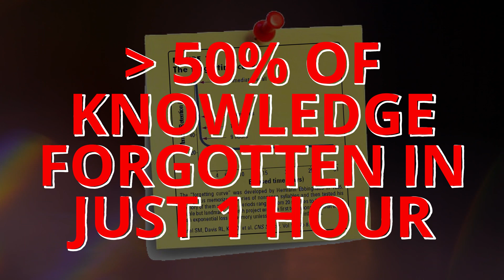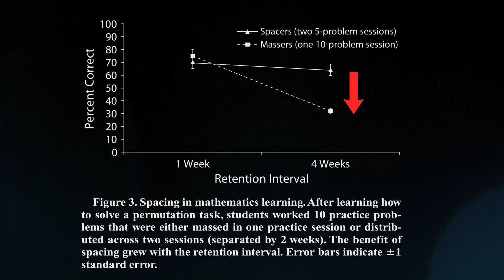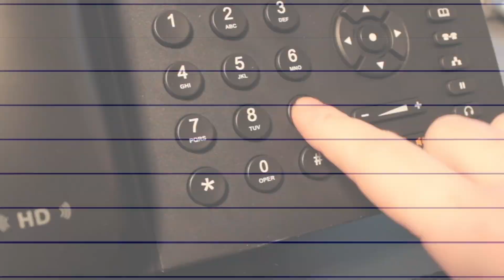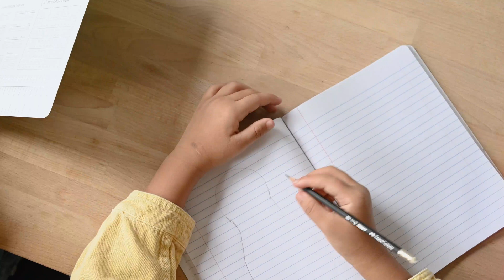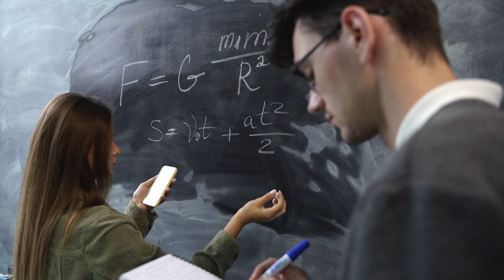How To Study & Memorize (Almost) Anything [Evidence Based]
Today I'll be telling you how to study smart and study effectively so that you are able to memorize and learn anything. I'll be going over what active learning means, the importance of spaced repetition and the Feynman technique and how to use flashcards effectively.

There will also be plenty of science on the history of memory research starting with Hermann Ebbinghaus' discoveries in 1885.

Hope this helps anyone taking exams this year!

Chapters
0:00 Hermann Ebbinghaus & Memory Research
0:56 Why Spaced Repetition IS BETTER
1:34 Intro & Subscribe
2:34 Spaced Revision
3:23 The Magic Number Seven
4:50 Why You Should Never Cram
5:22 Step 1 Chunking
5:53 Step 2 Make Flashcards
7:23 Spaced Repetition
8:33 Test Yourself
9:19 Active Learning
9:53 One Last Thing, Subscribe & Outro